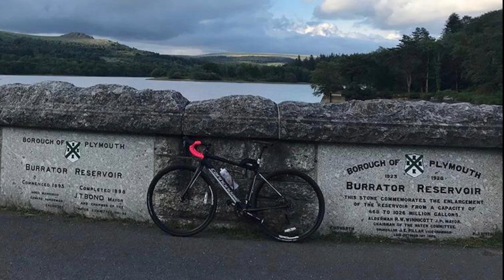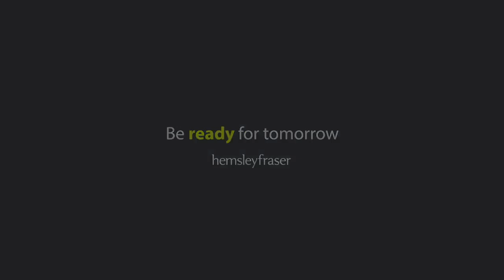The Hemsley Fraser Podcast - Triathlon training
Business Development Advisor Stephanie Ackrill talks about her triathlon training in this episode of the Hemsley Fraser podcast.